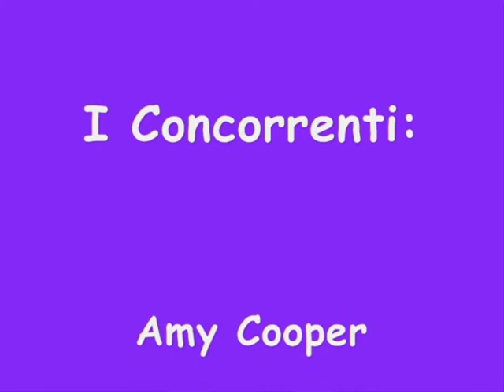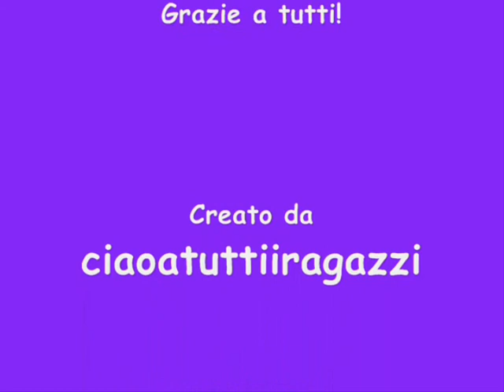Grande Fratello Sims Survivor - 3° Diretta [Finale]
Pagina facebook

Grazie a tutti per aver seguito quest'edizione :)